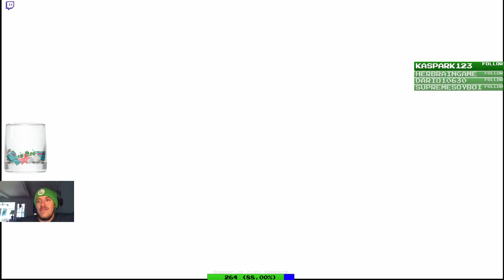Stream Highlight: 1,000 on Trike Leads to Victory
From my Spyro Grand Prix Grinding in CTRNF! Plus Mario Party & Kart! Stream:

An unexpected new record in a certain mini-game can go a long way.